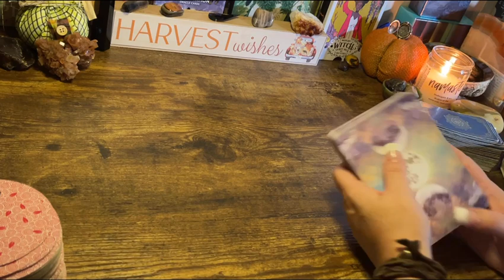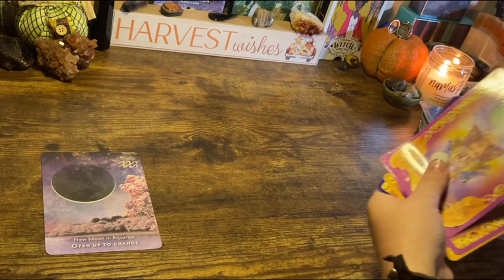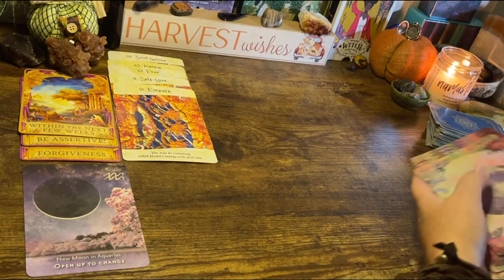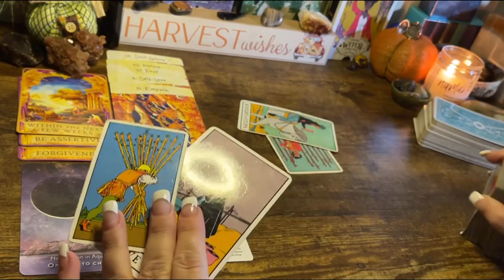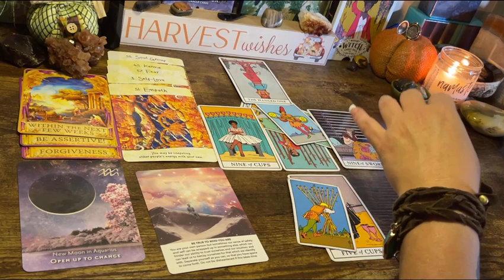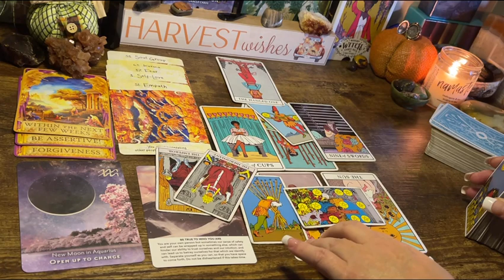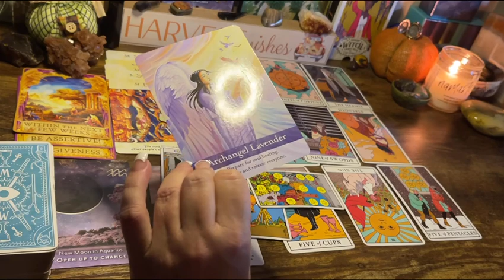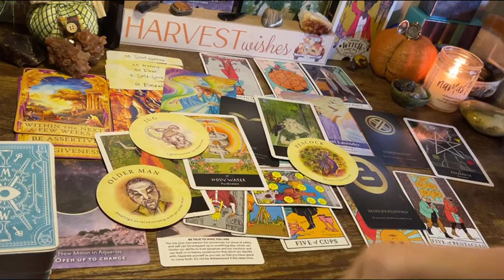SAGITTARIUS 🎡 “A CHANGE IN LUCK FINALLY; AND HERE’S HOW!” NOVEMBER 2021 Tarot Oracle